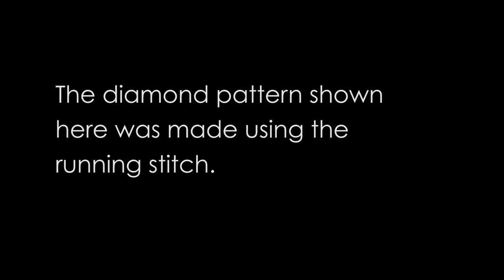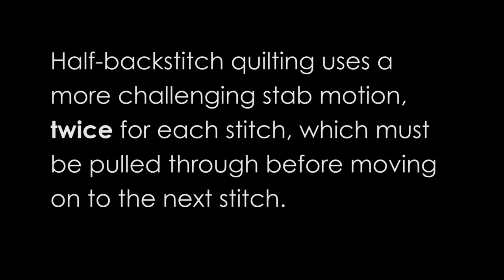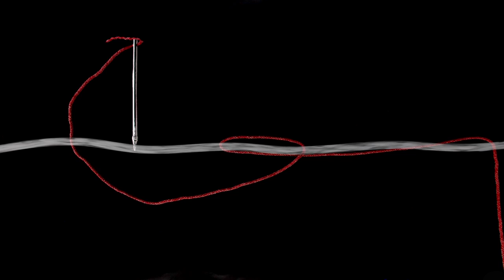The Whole Story: The Quilting Makes all the Difference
This short video explores and demonstrates the difference between running-stitch quilting and half-backstitch quilting. The project was produced by The Vault, a student team under the supervision of Michael Burton, lecturer in the Department of Textiles, Merchandising and Fashion Design in the College of Education and Human Sciences at the University of Nebraska-Lincoln. The project coincides with The Whole Story, an exhibition guest-curated by Linda Baumgarten, curator of Textiles and Costumes at Colonial Williamsburg in Virginia, for the International Quilt Study Center & Museum.